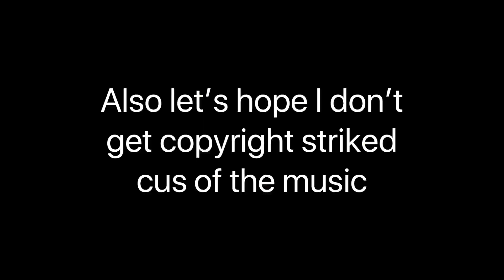Try Not To Laugh - WARNING HEADPHONE USERS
Cringe warning.

Check out X-Coasters Forever here

Listen to the song in my intro at